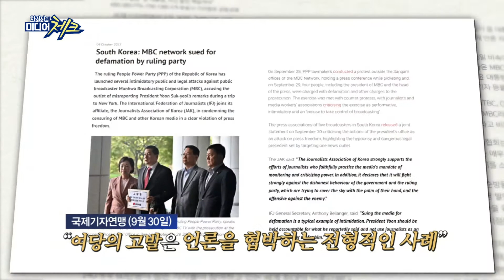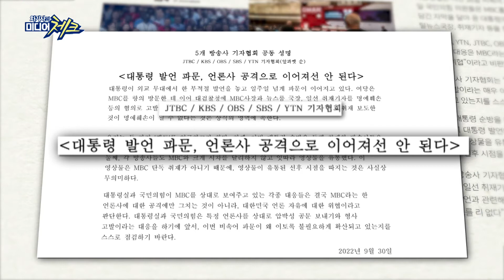[ 미디어공감 좋은 TV ] 윤석열 대통령 비속어 논란, 그리고 MBC 고발 대한민국 언론자유에 대한 위협 입니다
OBS 옴브즈맨 프로그램 [ 미디어공감 좋은 TV] 매주 금요일 오전 9시 방송

윤석열 대통령의 해외순방 중 불거진 비속어 논란이 국감의 화재거리가 되고 있는 지금,
국제기자연맹이 MBC 고발을 두고 언론 자유 침해라는  입장을 내놨습니다.
OBS를 포함한 5개 방송사 기자협회 역시 이와 관련된 공동 성명을 발표했습니다.
형사 고발이라는 매우 이례적인 대응을 하기 앞서, 이번 비속어 파문이 왜 이토록 불필요하게 확산되고 있는지를
스스로 점검하길 바란다는 당부였습니다.